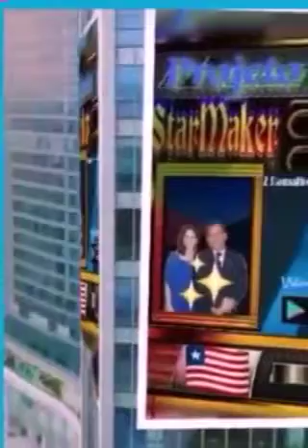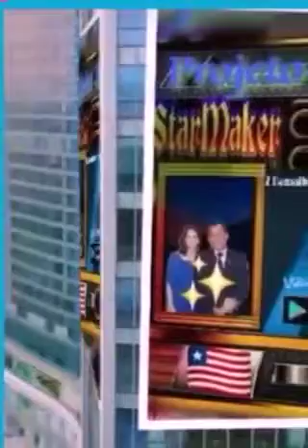Z RAMALHO INTERNACIINAL CONVIDA A TODOS PARA EVANGELIZAR VAMOS EVANGELIZAR OUÇA BEM